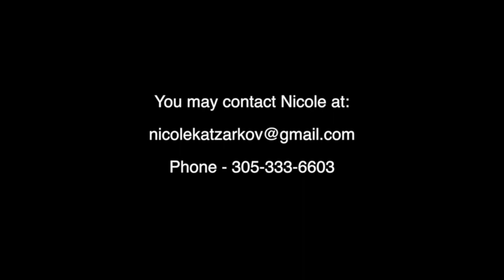College tennis recruiting video 2016, Nicole Katzarkov, Miami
Hi, my name is Nicole Katzarkov, I am 17 years old and from Miami, Florida. I have played competitive tennis since I was 10 and my goal is to play college tennis in the fall of 2016.